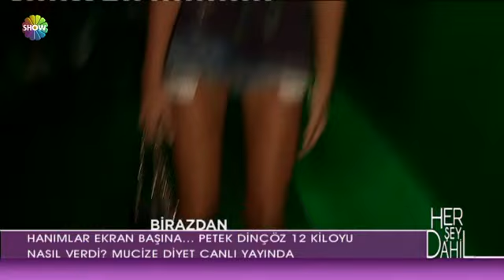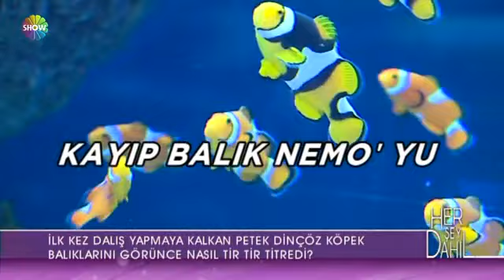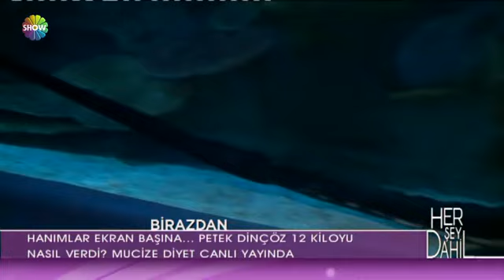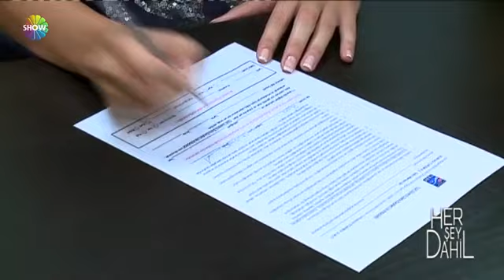Petek Dinçöz'ün vatozlar ve köpekbalıkları ile mücadelesi | Her Şey Dahil